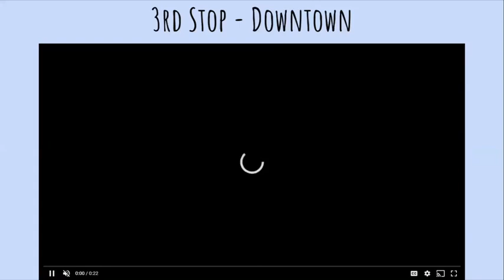K - 5 Virtual Field Trip 6/12/20